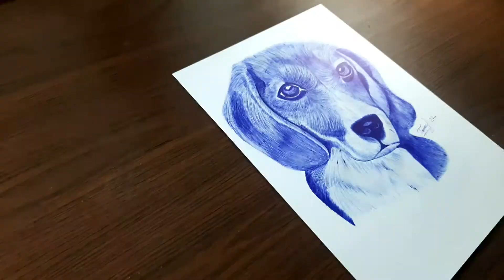Dog Drawing with Use and Throw Pen | How to Draw | Realistic Drawing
Dog drawing
How to draw
Pen and ink drawing
How to draw a dog
Pen drawing
How to draw with pen How to draw for beginners
Blue pen drawing
How to
 Realistic  drawing
Artist
Art
Artwork
Artlover
Realistic drawing

Follow me -

My suggested product -

charcoal pencil
blending set
Machanical pencil
Watercolor Brush
Drawing paper
Watercolor paper